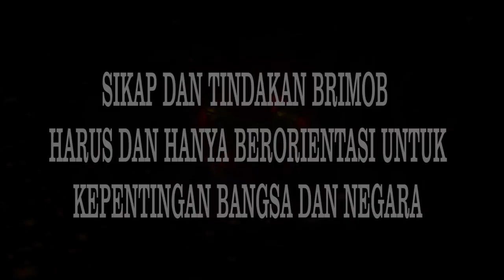RAPAT ANEV SUMBER DAYA MANUSIA RESIMEN I PASUKAN PELOPOR